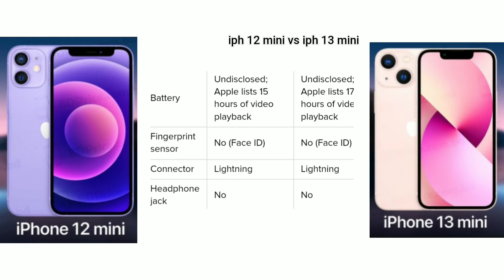iphone 12 mini vs iphone 13 mini quick specification .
The display has rounded corners that follow a beautiful curved design, and these corners are within a standard rectangle. When measured as a standard rectangular shape, the screen is 5.42 inches (iPhone 13 mini, iPhone 12 mini), 5.85 inches (iPhone 11 Pro, iPhone XS, iPhone X), 6.06 inches (iPhone 13 Pro, iPhone 13, iPhone 12 Pro, iPhone 12, iPhone 11, iPhone XR), 6.46 inches (iPhone 11 Pro Max, iPhone XS Max) or 6.68 inches (iPhone 13 Pro Max, iPhone 12 Pro Max) diagonally. Actual viewable area is less.
Finally, longer battery life! 13 mini lasts 1.5 hours more than 12 mini
Nearly identical design and styling, newer phone is a bit thicker and heavier
Same 5.4" screen size, 60Hz on both, but newer phone gets brighter
Faster Apple A15 vs A14 on the older model, but same 4GB RAM
128GB base storage vs 64GB on 12 mini
Two cameras on both, but upgraded on the 13 mini
In the case of the iPhone 13 and 13 mini, you're getting more storage for your buck than you did with the comparable iPhone 12 versions. Those two iPhone 13 models now start with 128GB of storage instead of the 64GB the iPhone 12 and iPhone 12 mini offered. On the other end of the spectrum, the iPhone 13 Pro and iPhone 13 Pro Max have new 1TB options.